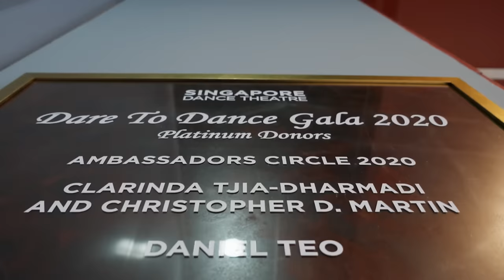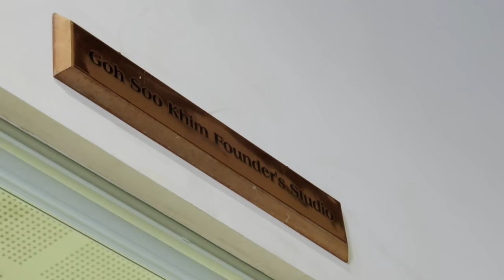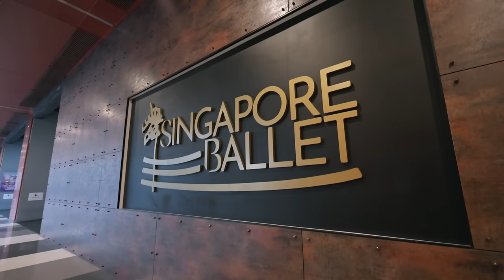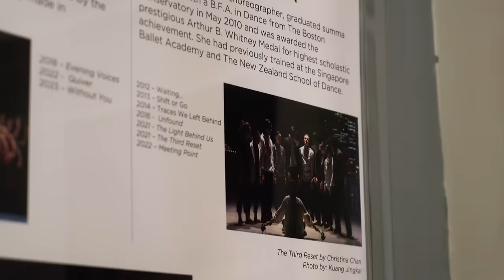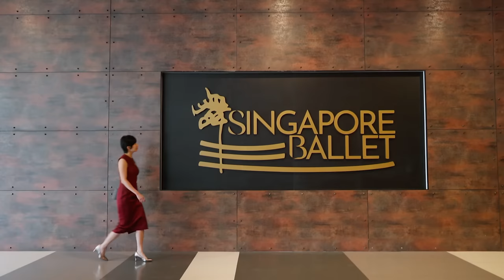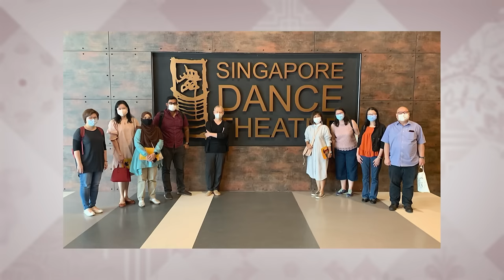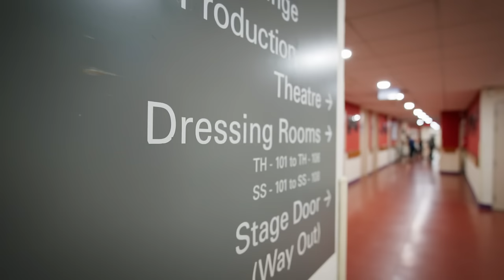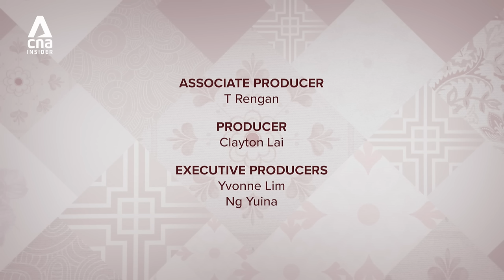The Swede Who Lifted Singapore Ballet To New Heights | Singaporean At Heart - Part 1/4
Janek Schergen, a Swede who served as ballet master with the likes of Pennsylvania Ballet, Washington Ballet and Royal Swedish Ballet, never meant to live in Singapore.

But after being persuaded by his friend—the late great Singaporean choreographer Goh Choo San— to help debut one of its earliest professional dance companies in the 1980s, Janek finally set down roots here in 2008 as its artistic director. He has since created professional opportunities for local dancers, donated his own money to its development, and lifted Singapore Ballet to international standing.

0:00 Introducing Janek Schergen
1:05 Janek’s early years
3:44 Goh Choo San and initial ties to Singapore
7:00 Becoming artistic director of Singapore Dance Theatre
9:11 Taking Singapore Ballet to international standing
9:50 Why Janek takes the bus
10:51 Behind the scenes of Singapore Ballet
12:58 Janek’s artistic ‘daughter’
15:22 Why Singapore Ballet is different from other companies
19:55 The Swedish concept of society before individuality

About the show: For decades, they have quietly contributed to Singapore in healthcare, social service, philanthropy and the arts. Join presenter Jo Tan to find out what they do, what drives them and why they consider themselves Singaporeans at heart.